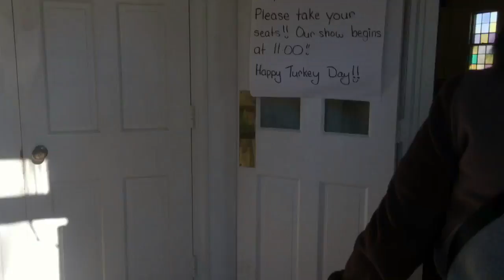2016 Vlogmas Day 1- 🦃 Happy Thanksgiving🦃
Copyrighted song: Arise Your Light Has Come
Claimed by: catapultdistribution